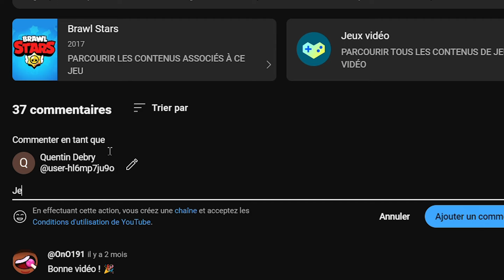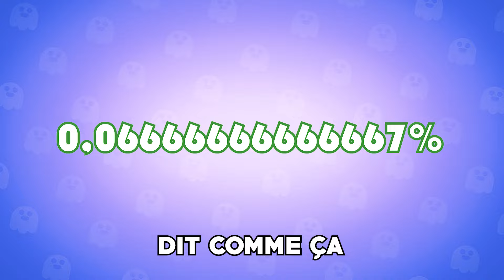J'ai Tenté Mon Premier Nuzzlocke Brawl Stars !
🎮 Bienvenue dans une aventure épique de Brawl Stars ! Dans cette vidéo, je me lance dans mon tout premier défi Nuzlocke sur Brawl Stars, une expérience unique où chaque décision compte.

🚫 Le principe est simple : si l'un de mes brawlers tombe au combat, je ne pourrai plus l'utiliser pour le reste de la vidéo. De plus, je me suis fixé des règles strictes : pas de teaming, je ne joue qu'en mode solo, et je m'interdis formellement d'effectuer des achats dans le jeu.

🏆 Mon objectif ultime ? Atteindre 1500 trophées malgré ces contraintes, prouvant ainsi que la détermination et la stratégie peuvent triompher, même dans les situations les plus difficiles.

👀 Préparez-vous à vivre des moments palpitants, des stratégies audacieuses et des rebondissements inattendus alors que je m'efforce de gravir les trophées, brawler après brawler.

👍 Si vous aimez les défis, les tactiques et les moments de tension intense, cette série est faite pour vous ! Alors, installez-vous confortablement, laissez-vous emporter par l'action et rejoignez-moi dans cette aventure folle sur Brawl Stars !